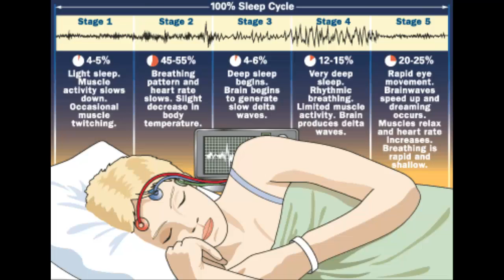Episode 56 - Sleep - Daily Facts Are Cool (DFAC)